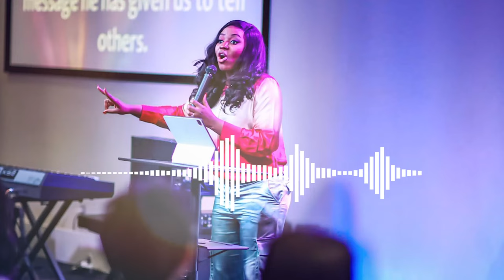Renewing of the mind- GRACE PART 2-Lighthouse Meeting- Pastor Seye Benjamin-Agbo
Renewing of the mind is necessary for us to function in the fullness of grace. Without our minds being renewed, we will continue to function the way we were previously programmed.